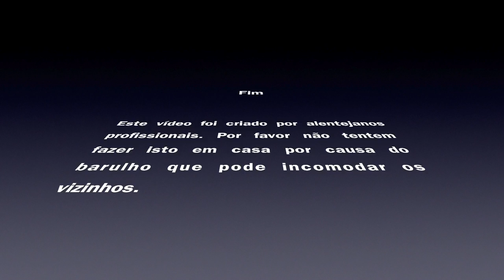Tutorial - Desmontar o Ferrolho da carabina CZ 452